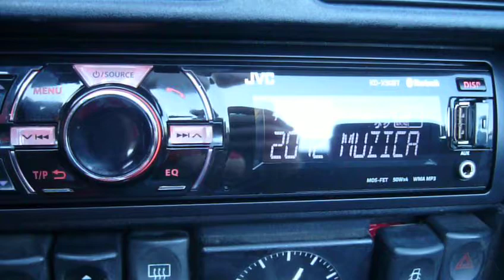Test JVC Media Player with Bluetooth Car KIT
Ascultam muzica in momentul in care am primit un apel, am raspuns, calitatea convorbirii a fost ireprosabila :)